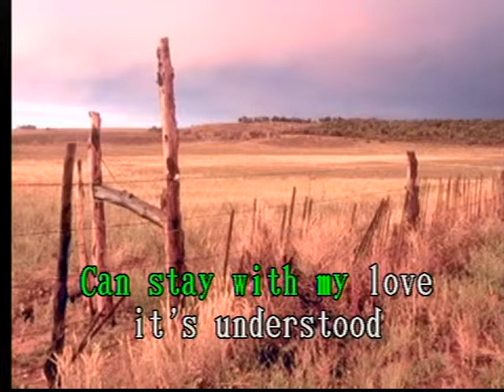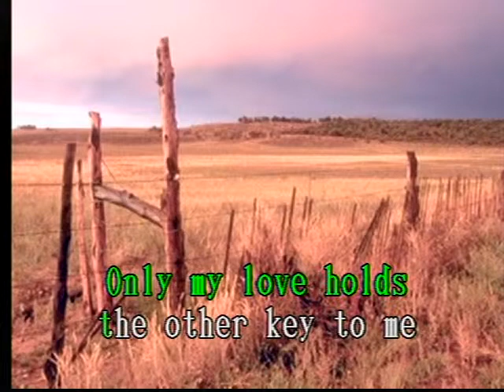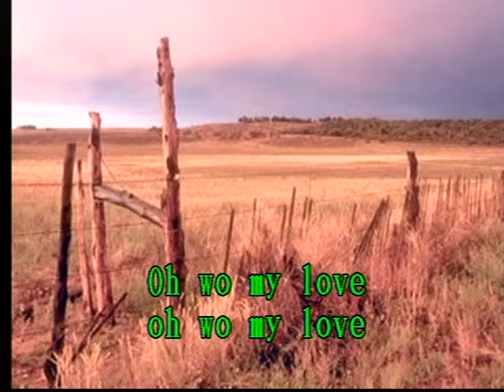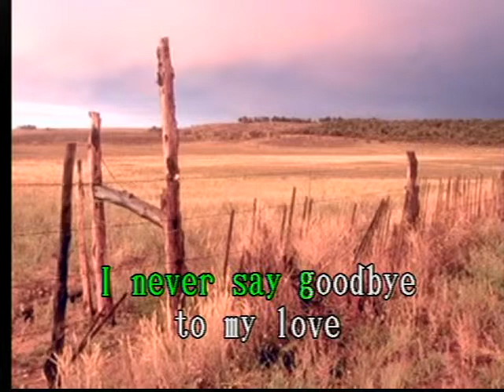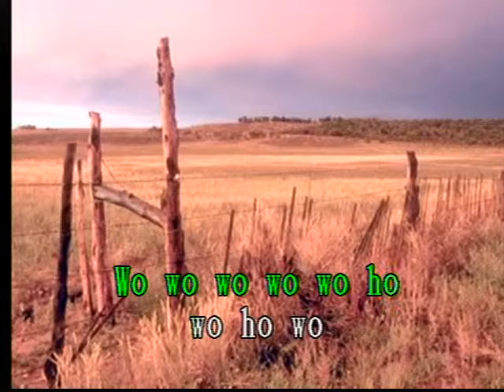My Love Las Rocas